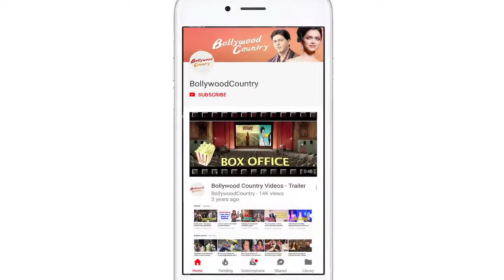Zareen Khan REACTS on her BIGG BOSS 13 ENTRY | Salman Khan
Salman Khan's controversial reality show Bigg Boss 13 is in news these days. And speculations are rife that actress Zareen Khan has been approached for the upcoming season of Bigg Boss. The actress who started her career with Veer opposite Salman Khan, refused all the rumours and said that she was not going to Bigg Boss house as she didn't had that much patience.